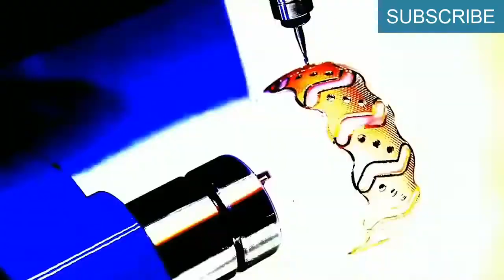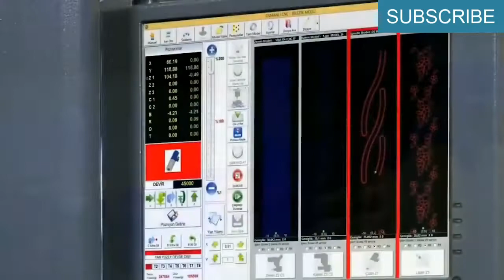Factories process of different things